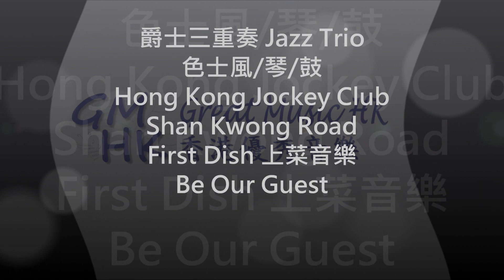HQ 上菜音樂 Be Our Guest First Dish wedding band hk hong kong 香港現場婚禮樂隊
其下樂手盡心錄製，不會因版權問題被人刪剪...
香港優秀音樂 Great Music HK
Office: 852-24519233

婚禮樂隊 爵士樂隊 現場樂隊 弦樂四重奏 產品發佈 發燒音響 器材租賃
服務地區：香港、中國、澳門
Wedding Band Jazz Band Live Band String Band Quintet Quartet Trio Duet Event Live Music

婚禮及宴會服務
 現場樂隊
Great Music HK Wedding Live Band可以讓閣下去自由配搭樂器，演奏出浪漫的樂曲。為閣下及親友帶來難忘動人的婚宴。風格以古典、爵士及流行歌曲為主。亦提供派對音樂風格，讓閣下可置身于派對般的婚宴。價錢合理，可為閣下免除了在節目安排上的煩惱。保證絕無取巧收費。
 司儀服務
司儀對於婚禮或公司宴會是很重要的一部份，Great Music HK可以為閣下安排專業司儀，為閣下的婚禮儀式或公司宴會有效地進行外，更可以帶動各來賓的情緒，達致全場投入的氣氛。
 拍攝服務
Great Music HK的攝影師擁有豐富婚禮攝影及各宴會攝影經驗，專業攝影師會為閣下拍攝整個婚禮過程，記錄每個重要時刻，為你和至愛留下人生美好、甜蜜的回憶。
 化妝及造型服務
Great Music HK 的化妝師擁有豐富的新娘或宴會化妝造型經驗，為新娘創造不同風格、提供最好最適合的化妝，為閣下提供度身的新娘或宴會化妝造型服務，為閣下或新娘塑造出最適合您的妝容。
 統籌及策劃服務
Great Music HK 明白預備及策劃一個完美、獨特的婚禮需要花很多時間及心思，但現今都市人工作太繁忙，一個專業的婚禮統籌師是一對準新人的好幫手。Great Music HK的婚禮統籌師能為閣下逐一安排，不論擇吉日、婚禮註冊、當日的婚禮攝影和攝錄等亦能為新人辦理妥當。

我們是一群熱愛音樂的專業人士，全面推廣音樂培訓是我們的宗旨，要培養及提高學習的興趣，一個適合自己的導師是先決條件，我們可以按你的需要替你找個心水導師。

為學生安排合適之專業音樂老師
要培養及提高學習音樂的興趣， 一個適合自己的音樂老師是先決條件。 優秀音樂會根據學生的程度、 興趣、 希望選擇的授課地點及學費價錢來安排最適合的專業音樂老師。

優秀音樂的優點:
音樂課程多元化
所有課程內容由音樂總監Samson Cheung 擬定，主要以Trinity Rock / Rockschool的課程教授。備有鋼琴、結他、流行鼓、流行曲、樂理及視唱練耳等多項音樂課程。學員可選擇單對單學習模式，或聯同幾位志同道合的同學一起學習。另外，我們亦可安排老師到上門及學校教授初級到高級的音樂課程。

學校或團體課程
由音樂總監Samson Cheung 主理，備有中國鼓、非洲鼓、歌唱班等多項班組課程。我們會安排專業導師到貴中心或貴校教授。

音樂教師具備專業資格
優秀音樂的教師均是八級或演奏級資格，亦是資深的音樂人，具備豐富的音樂演出經驗，所有教師的資料均經過我們核實，確保學生得到專業指導及優質培訓。

定期舉辦各類型演奏會
優秀音樂會定期舉辦各類型演奏會，令同學可以廣泛交流音樂知識， 培養良好的音樂修養。 此外，我們亦會安排學生公開演出及參加公開考試，使他們的潛能得以發揮。
上課地點︰
可安排老師到上門及學校教授

簡介
「音樂是一種符號，聲音的符號，表達人的所思所想。人們可以通過音樂表達及互相交流情感和生活體驗。」

香港優秀音樂 致力推動音樂藝術的發展，培育出一班對音樂有熱誠、有夢想的音樂人。我們設有各類音樂課程、樂器批發及零售、現場樂隊服務，為婚宴、公司聚會、派對、謝師宴等活動提供現場樂隊及音響租賃服務。

Introduction
"Music is a symbol, a symbol of sounds. It has the power to share what we thought. We all could use music as a tool to express our emotion and life experience."

Great Music HK drives the music development. We nurture our students with ambitious and dream to be a musician. We provide various types of music courses, instrument retail and wholesale. Our professional team would do performance and production in banquet, party, anniversary or ceremony.

婚禮樂隊 爵士樂隊 現場樂隊 弦樂三重奏 產品發佈 香港 澳門 Wedding band hk

婚禮樂隊 爵士樂隊 現場樂隊 弦樂三重奏 產品發佈 wedding band hong kong